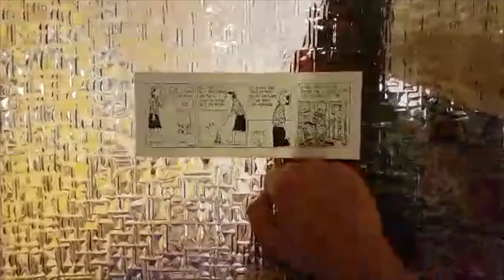Bassoon Saloon #6 The Bare Necessities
Welcome and take a look on the next Video from the bassoon-saloon. A wonderful version for Contrabassoons is included.